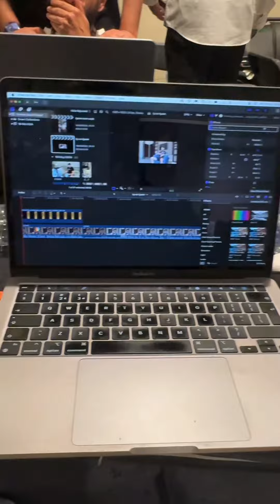POV: Filming for Tyson Fury at The Undisputed vs Usyk